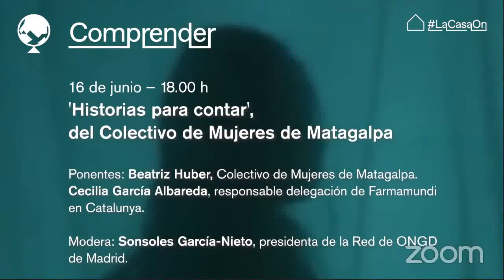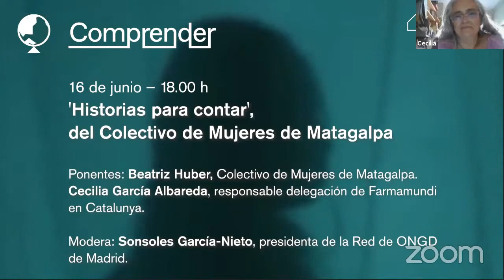'Historias para contar', del Colectivo de Mujeres de Matagalpa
Primera sesión del ciclo de cine y coloquio 'La voz de los sin voz' que aborda el tema del abuso sexual y las consecuencias que tiene en la salud de las sobrevivientes.

Coloquio con: Beatriz Huber, Colectivo de Mujeres de Matagalpa.
Cecilia García Albareda, responsable delegación de Farmamundi en Catalunya.

Modera: Sonsoles García-Nieto, presidenta de la Red de ONGD de Madrid.

Historias para contar, del Colectivo de Mujeres de Matagalpa. Nicaragua 2015. 23'.

El hilo conductor es la obra de teatro La historia del silencio que teje una red de testimonios, debates del público y entrevistas con expertas que ofrece una completa visión del problema. Forma parte del proyecto de Farmamundi sobre Género y Salud financiado por el Ajuntament de Barcelona cuyo objetivo es sensibilizar y sumar voces para romper el silencio asociado al abuso sexual e incidir en la formación de profesionales de este ámbito.

El documental recibió la Mención Especial del jurado de Equidad de Género del Festival Internacional de Cine Invisible Film Sozialak de Bilbao, en su edición de 2017 y el primer premio del XX Certamen Internacional de Cine Médico, Salud y Telemedicina – Videomed 2016.

Coordina: Red de ONGD de Madrid.